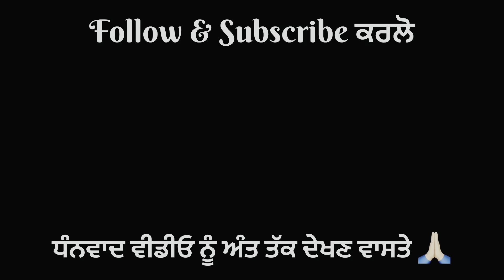ਖੂਹ 'ਤੇ ਨਵੀਂ ਮੋਟਰ ਰੱਖੀ ਤੇ ਨਵੇਂ ਸੁਪਰ ਸੀਡਰ ਦੀ ਗੱਲਬਾਤ । Gur Brar Vlogs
ਖੂਹ 'ਤੇ ਨਵੀਂ ਮੋਟਰ ਰੱਖੀ ਤੇ ਨਵੇਂ ਸੁਪਰ ਸੀਡਰ ਦੀ ਗੱਲਬਾਤ । Gur Brar Vlogs । ਪਿੰਡਾਂ ਆਲਾ ਪਿਓਰ ਦੇਸੀ ਮਹੌਲ ਦਾ ਆਨੰਦ ਲਓ ਅਪਣੀ ਵੀਡੀਓ ਦੁਆਰਾ ।